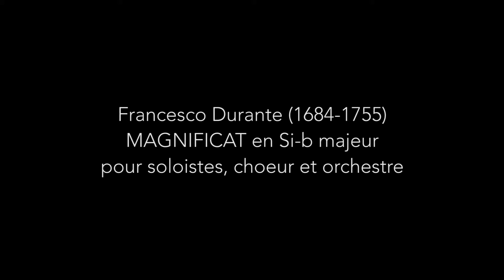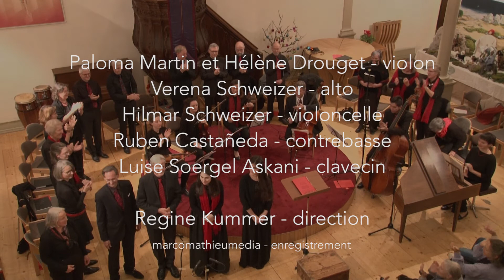Magnificat by Francesco Durante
Concert by soloists, choir and orchestra at the
Lutheran Church of Geneva, 15th December 2019.
Direction - Regine Kummer
Live sound recording by marcomathieumedia.